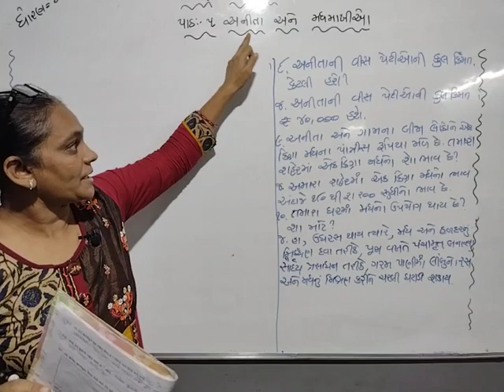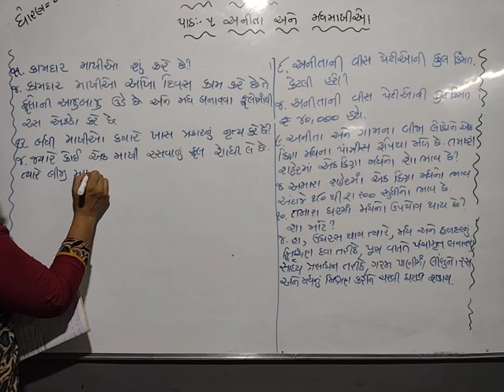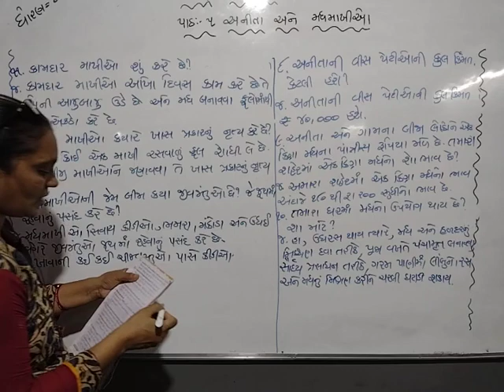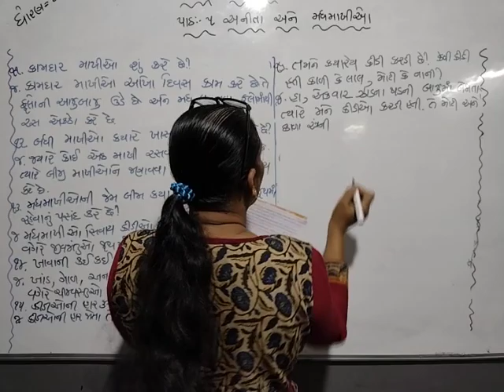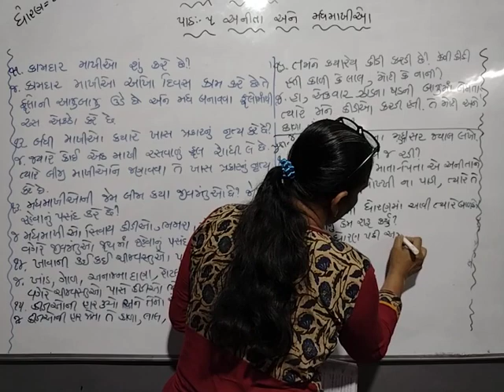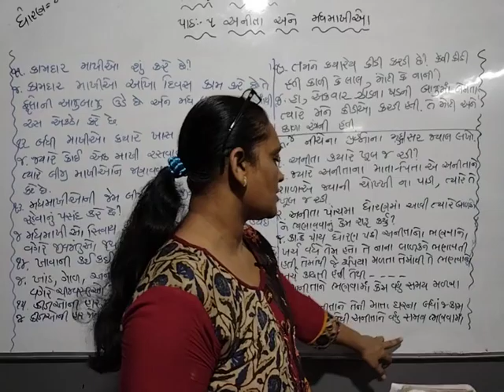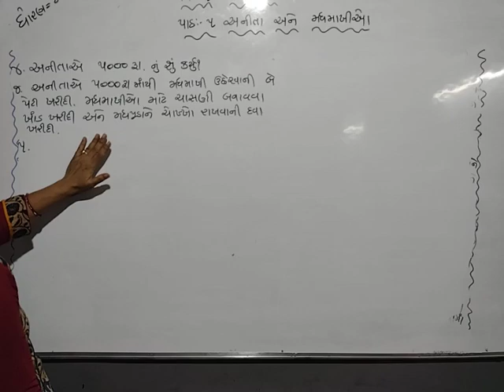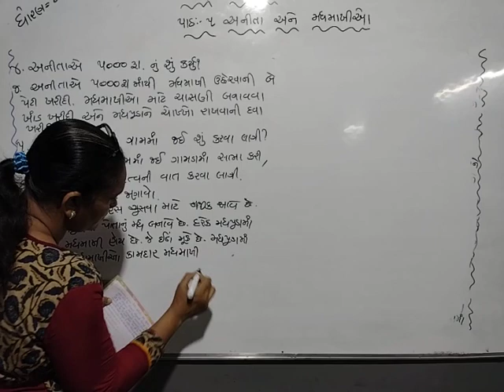STD 4 PARIYAVARN LEC 14